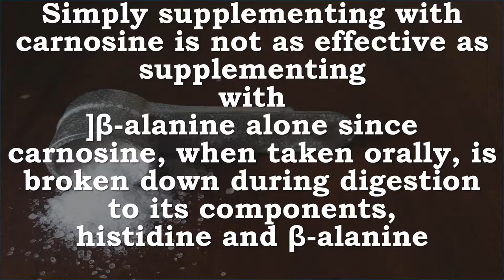Beta Alanine is a False Neurotransmitter | Exercise Performance, Fatigue, Muscle Building, Neurons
Recommended Supplements –
Bulksupplements Pure Beta Alanine Powder (100 grams)

Improves athletic endurance
Reduces muscle fatigue
Lab-tested for purity and quality
Clean and pure powder. No fillers or additives.

What is Beta Alanine?
Beta-alanine is an amino acid and a precursor of carnosine, a molecule that acts as an antioxidant and supports healthy organ and muscle function.

How to Take Beta-Alanine Powder
As a dietary supplement, take 500 mg (scant 1/8 tsp) up to three times daily, or as directed by a physician. Individual needs will vary. For best results, take approximately 30 minutes before exercising by mixing into a beverage of your choice.
Taking beta-alanine may cause a harmless tingling sensation known as paresthesia. This is completely normal and subsides within a few minutes. To avoid this, take in smaller doses throughout the day.

Benefits of Beta Alanine
Reduce Fatigue
Beta-alanine is a building block of carnosine, which has been shown to stabilize muscular pH balance and reduce lactic acid buildup that causes muscle burnout. Some studies have shown that supplementing with beta-alanine increases carnosine levels during exercise by up to 80%.

Improve Endurance and Performance
By delaying muscle fatigue, beta-alanine may improve your athletic performance. Research has linked it to improved speed, strength, and endurance, making it a beneficial supplement for high intensity workouts, strength training, crossfit, bodybuilding, and endurance exercises like cycling and running.

Dynamic Duo
Want an extra performance boost? Research suggests that taking beta-alanine with creatine could significantly improve endurance, increase lean muscle mass, reduce body fat percentage, and speed up post-workout recovery so you can get back to the gym sooner for faster results.

Beta Alanine is a False Neurotransmitter  Exercise Performance, Fatigue, Muscle Building, Neurons, Receptors

Beta-Alanine –
Unlike most amino acids, β-Alanine is not found in any major proteins or enzymes.
It’s popular with fitness enthusiasts due to its role as a precursor of the peptide Carnosine, which is believed to delay fatigue and support the effects of muscle building exercises.

Supplementation with β-alanine has been shown to increase the concentration of carnosine in muscles, decrease fatigue in athletes and increase total muscular work done.

Neuronal uptake and neuronal receptor sensitivity to beta-alanine have been demonstrated
the compound may be a false transmitter replacing gamma-aminobutyric acid.

Simply supplementing with carnosine is not as effective as supplementing with β-alanine alone since carnosine, when taken orally, is broken down during digestion to its components, histidine and β-alanine

Under normal conditions, beta-alanine is metabolized into acetic acid.
Beta Alanine is a component of the naturally occurring peptides carnosine and anserine and also of pantothenic acid (Vitamin B-5) which itself is a component of coenzyme A.